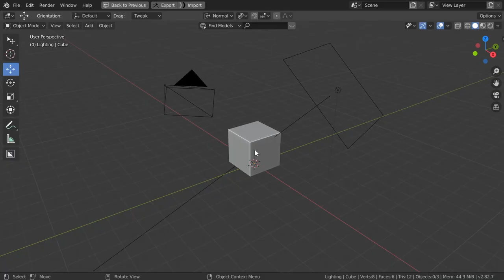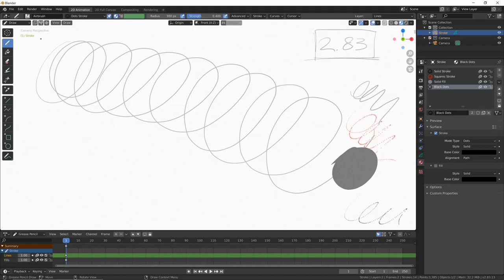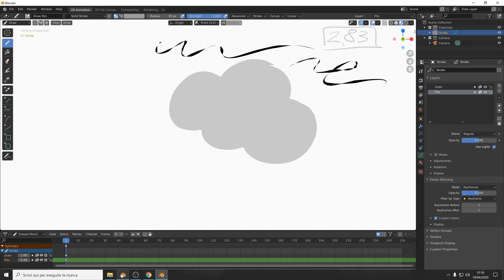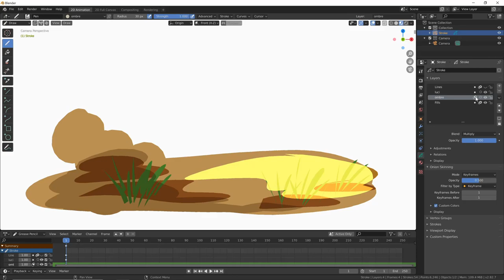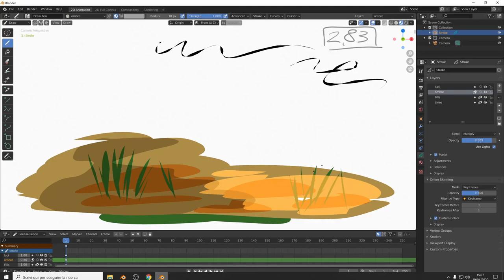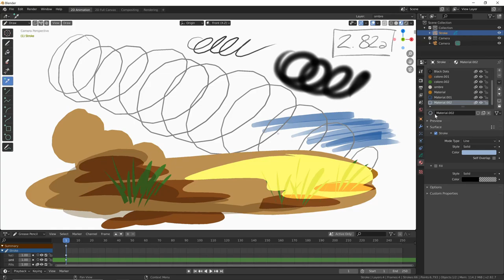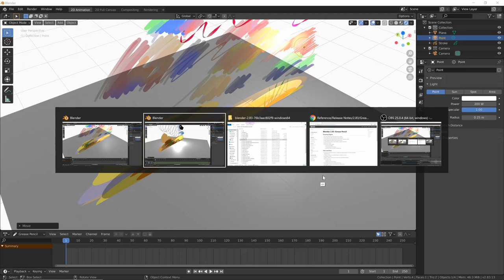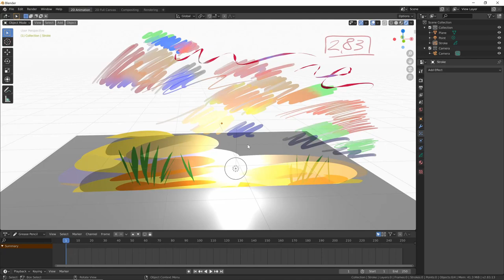Blender Grease Pencil new features (2.83 & 2.90): Vertex Paint, Tint, Masks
La versione 2.83 di Blender sta per uscire dalla fase di beta, e introduce nuove caratteristiche per Grease Pencil, rendendolo ancora più potente e versatile.
In questo video potete scoprire alcune delle nuove funzioni, tra cui maschere (masks), vertici colorati (vertex paint), strumento tint, palettes...
Se siete interessati ad imparare le basi di Blender date un'occhiata al mio tutorial base